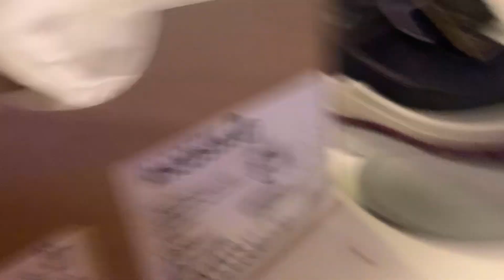WEEKEND HYGGE - BIOGRAFEN, NYE SKO OG RUNDE RIE - VI VISER HVAD VI HAR KØBT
Sidste weekend havde en en masse sjove ting. Lørdag startede vi med ballet, inden vi om eftermiddagen kørte til Rostorv for at købe sko og komme i biograften. Vi skulle se den nye Far til fire film. Om søndagen var vi til spejder, hvor vi var ude og finde Runde Rie. Vi gik i 2,5 time, og pigerne var mega seje.